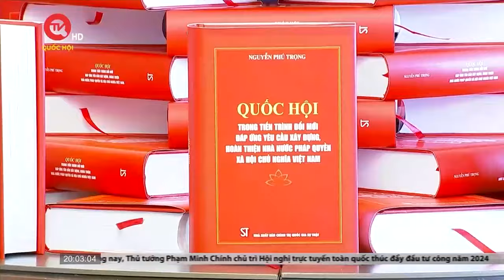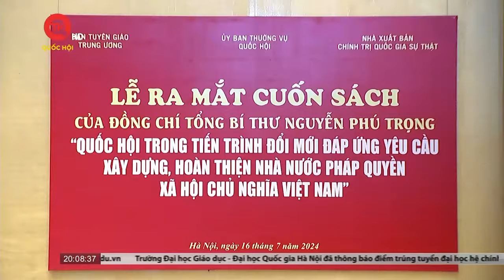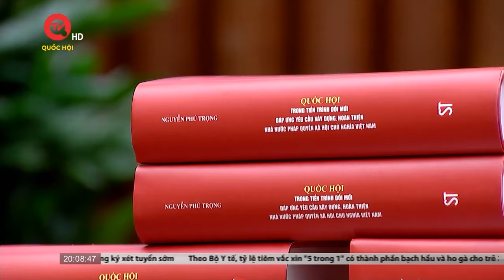Cụ thể hoá quan điểm của Tổng Bí thư về đổi mới tổ chức và hoạt động của Quốc hội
Truyền hình Quốc hội Việt Nam | Chiều 16/7, tại Nhà Quốc hội, Ủy ban Thường vụ Quốc hội, Ban Tuyên giáo Trung ương và Nhà xuất bản Chính trị quốc gia Sự thật phối hợp tổ chức Lễ ra mắt cuốn sách “Quốc hội trong tiến trình đổi mới đáp ứng yêu cầu xây dựng, hoàn thiện Nhà nước pháp quyền xã hội chủ nghĩa Việt Nam” của Tổng Bí thư Nguyễn Phú Trọng.